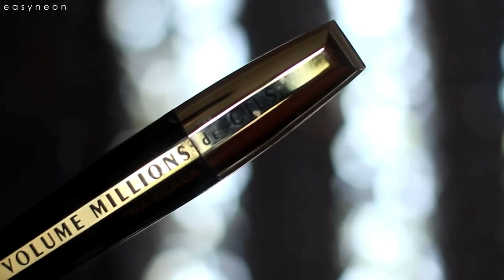Everyday | Back To School makeup tutorial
Products:
Benefit Stray don't Stray eye primer
MUG beaches and cream e/s
The Balm liquid eyeliner
L'Oreal mascara
Sephora khol eyeliner in Infinite Beige
Grown Alchemist tinted hydra-repair day cream + Giorgio Armani lasting Silk mixed
Clarins Instant light concealer
Chantecaille talc free loose powder
Becca SKP in Moonstone
Illamasqua Heroine e/s
The Balm Frat Boy blush
Sephora  lip liner to go  in Nude Beige